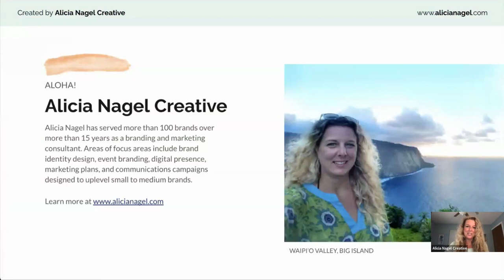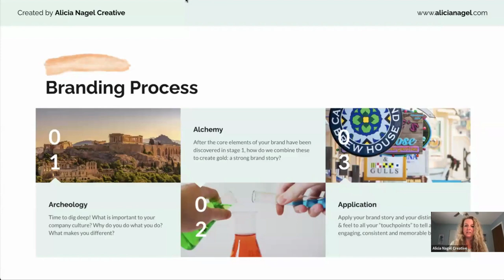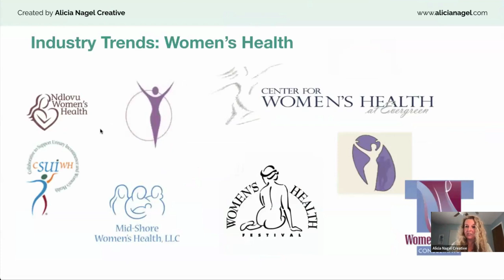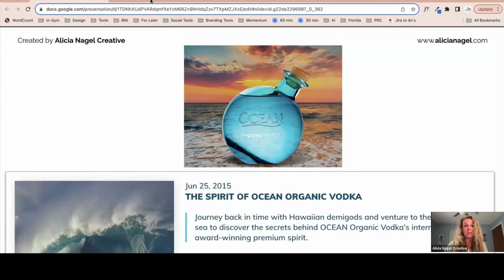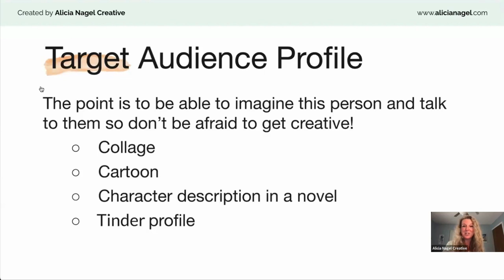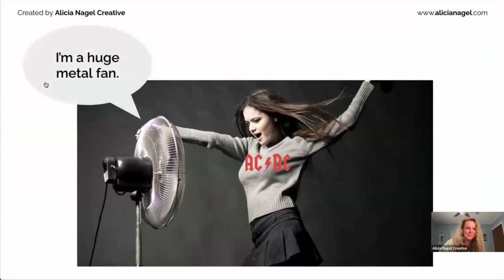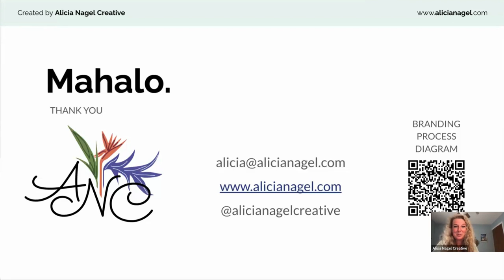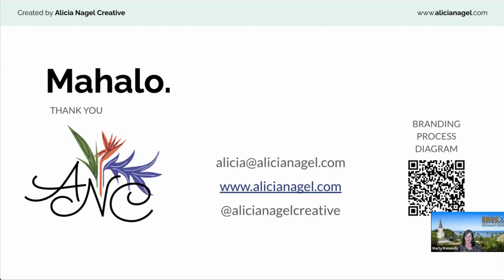Branding Workshop for Hawaii Small Business Development Center 2023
Workshop Title: Who Gives A Brand?
A crash course in branding and how to put it to use in your business right away

If you've ever wondered what branding is or what it could do for your business, then this workshop is for you! Our speaker, Alicia Nagel, has been doing branding, marketing, and design for the last 15 years and has served over 100 brands. In this workshop she will provide a definition of the squishy term, "branding" and show you how it can radically improve the effectiveness of your business communications. Alicia will walk you through her tried-and-true branding process and you'll learn how to put brand strategy to work for your business, right away. Alicia is on a mission to empower small business owners by elevating the effectiveness of their marketing with branding. So put it on your calendar, grab pen, paper and coffee, and join us for an epic branding extravaganza!

Bio:
Alicia Nagel Creative has provided branding, marketing, and design services since 2008 to over 100 brands. In addition to running her consultancy, Alicia has also been Marketing Director for the state's largest locally owned helicopter company, Paradise Helicopters, and worked as Strategic Marketing Manager at a tech firm in Portland, OR called GRAYBOX. Prior to that, Alicia was Brand Storyteller for a multi-disciplinary design firm in LA, and started her career working as a studio artist at various advertising agencies in LA and San Francisco. Alicia holds a Mass Communications degree from Boston University with a focus in Anthropology, and while in college she was president of a 100-person student-run advertising agency serving local businesses and nonprofits. She lives in Kailua-Kona, HI on the Big Island of Hawai'i with her boyfriend, Anthony, and enjoys baking, the beach, painting, and going on early morning runs while the birds are all singing. She shares branding, marketing & design resources, articles, and advice for entrepreneurs through her side project, and is working on a DIY Branding course for entrepreneurs.

Instagram & Facebook: @alicianagelcreative